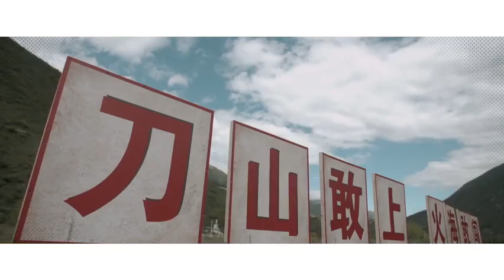@20200106🌟 何洛洛🌟團粽飯剪🌟bgm 無愧